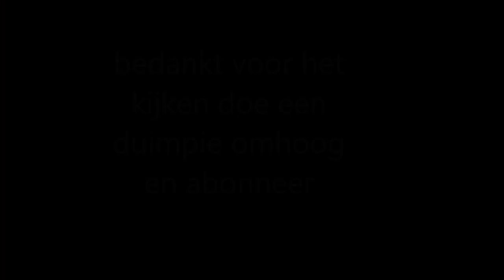VOETBALL VAN DE WEEK | WEEK 1